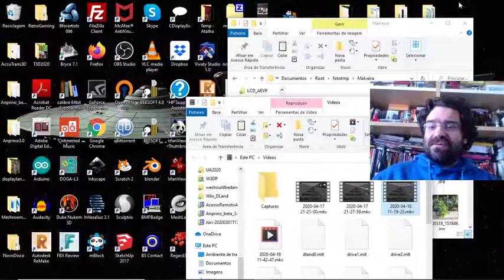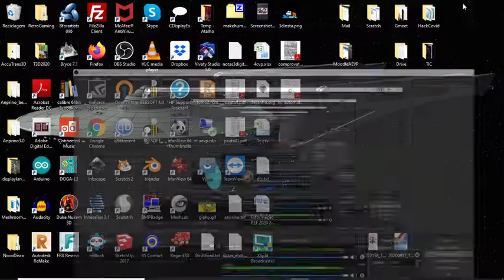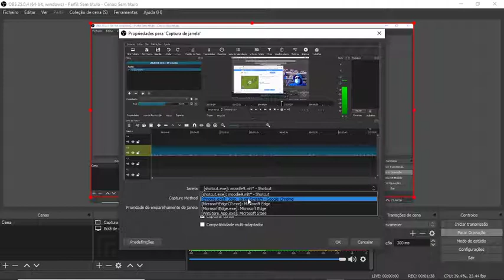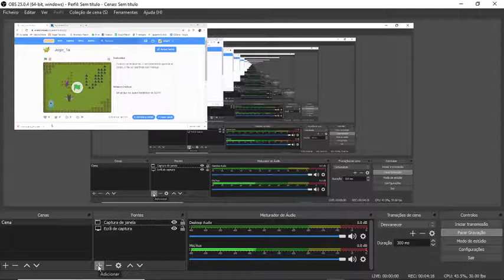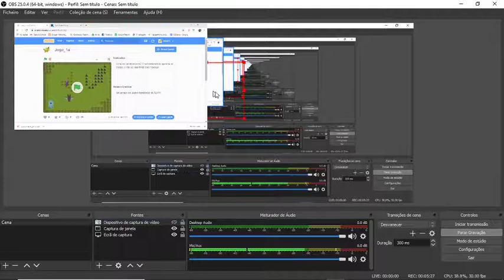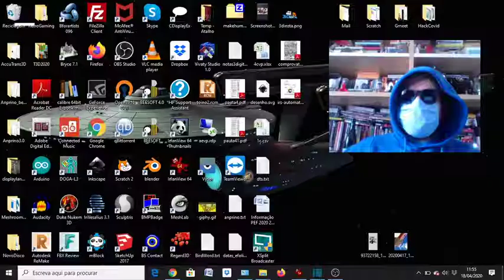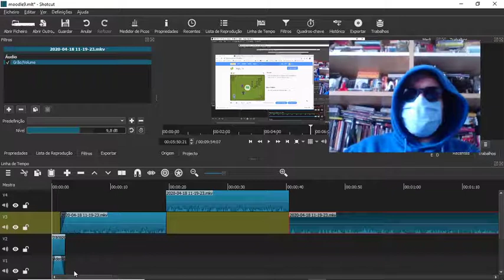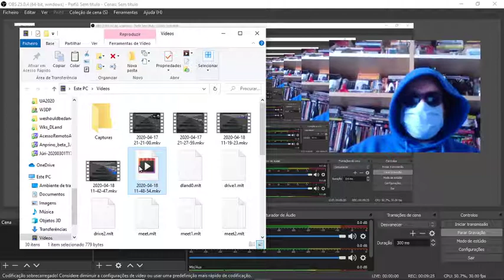Moodle AEVP: OBS Studio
Para lá de ser uma excelente solução de streaming, o OBS studio facilita muito a gravação de pequenos vídeos para demonstração procedimental aos nossos alunos.